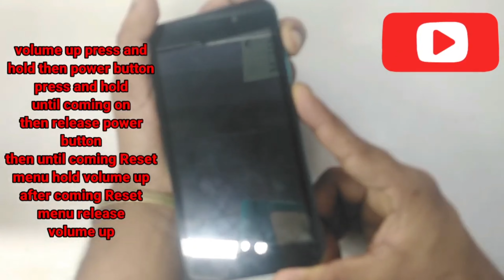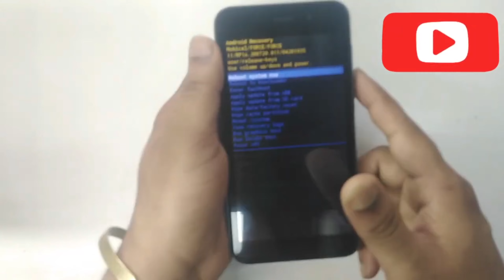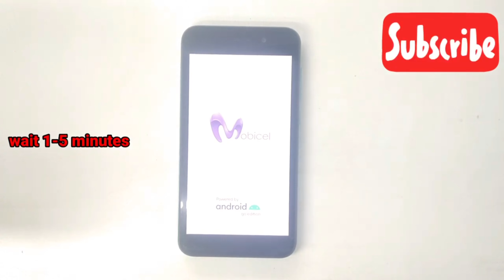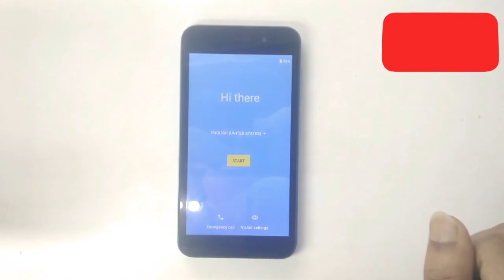Mobicel FORCE Hard Reset Factory Reset wipe Unlock 🔓 pattern password 🔑 pin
Mobicel FORCE Hard Reset